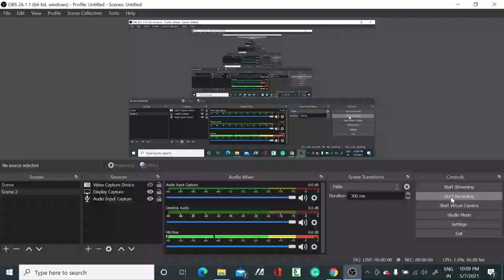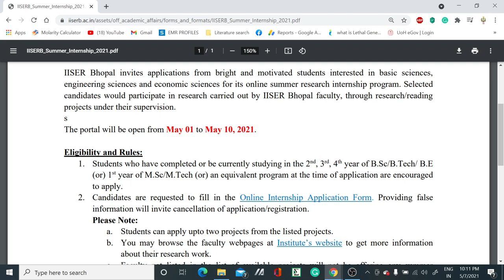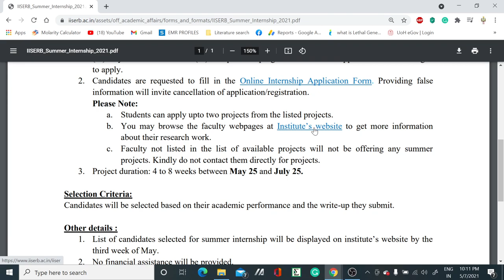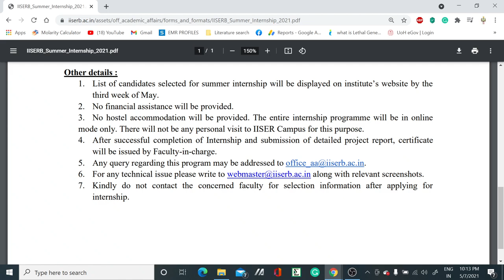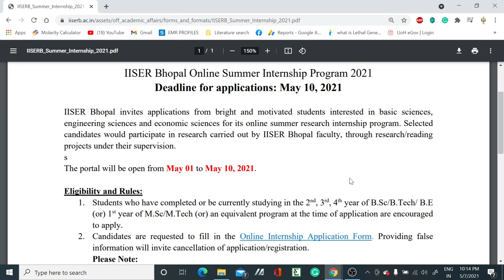IISER BHOPAL ONLINE SUMMER INTERNSHIP PROGRAMME 2021 II UG & PG STUDENTS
In this video, we have discussed about the summer internship programme organized by IISER Bhopal so if you are interested then you can apply for it.